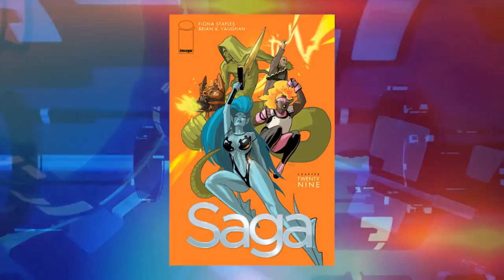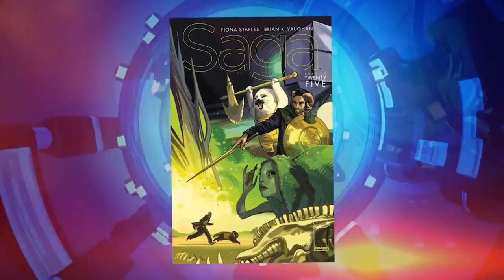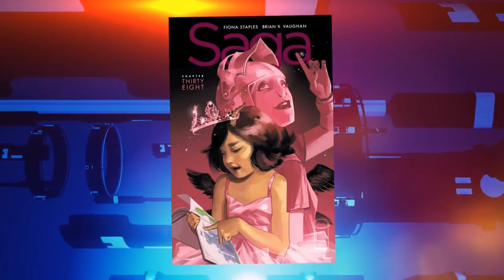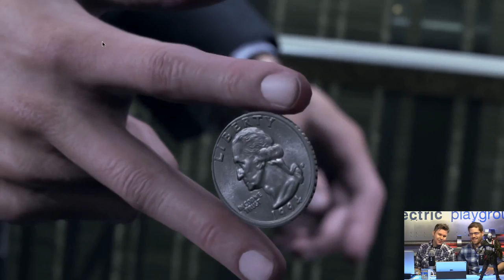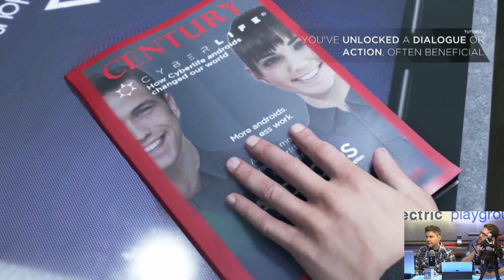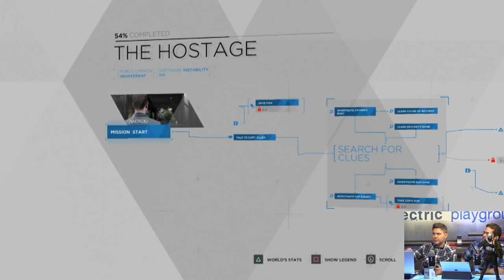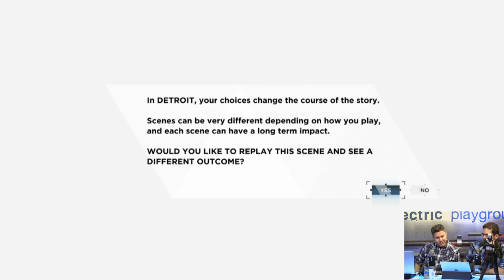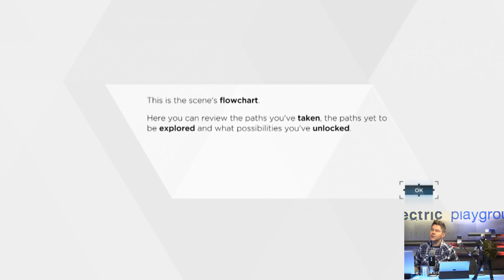Electric Playground Live! - God of War, Detroit: Become Human April 24, 2018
-A new live edition of The Rundown daily news segment
-This Day In Everything Cool for April 24
-A live discussion about the ending of the new God of War game (spoiler warning)
-Buried Treasure segment on the 3DS game Kid Icarus: Uprising
-Review of the amazing comic series Saga from Brian K. Vaughan and Fiona Staples
-Let's Play and Chat with the demo for Detroit: Become Human on the PS4